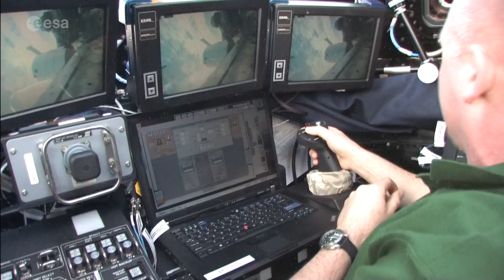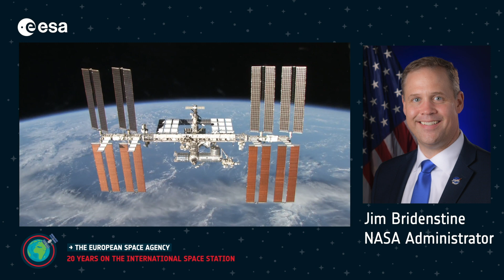Space Station 20th: astronauts celebrate humans’ home in space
Monday 2 November, 2020 marks 20 years since the first crew took up residence on the International Space Station. Since then, 240 people including 18 ESA astronauts have lived and worked on the orbital outpost, carrying out essential research to benefit life on Earth.

In this clip, ESA astronauts Luca Parmitano, Alexander Gerst, Thomas Pesquet, Tim Peake, Andreas Mogensen, André Kuipers, Christer Fuglesang, Frank De Winne and Reinhold Ewald pay tribute to the Station. ESA Director General Jan Wörner and NASA Administrator Jim Bridenstine also speak about the Station’s significance for space exploration and international collaboration.

The next ESA mission to the International Space Station is set for 2021, when Thomas Pesquet will become the first European to fly on a SpaceX Crew Dragon spacecraft for his Alpha mission.